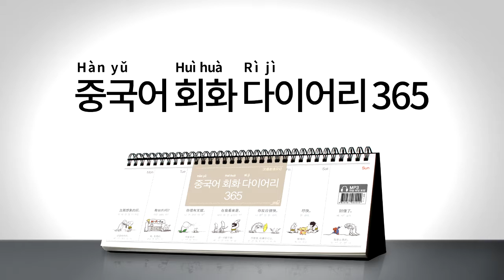2017년 회화 다이어리365 중국어 004